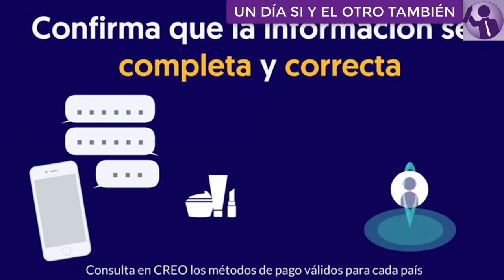Cómo Crecer en OMNILIFE llevando tu NEGOCIO de forma INTERNACIONAL🌐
🟩 En este Video Tutorial Informativo Aprenderás Cómo Crecer en OMNILIFE llevando tu NEGOCIO de forma INTERNACIONAL🌐 "Un Día Sí y El Otro También", Espero que este canal sea de mucha ayuda para todos lo Empresarios Omnilife Seytu. 😍Siempre compartiendo información única.